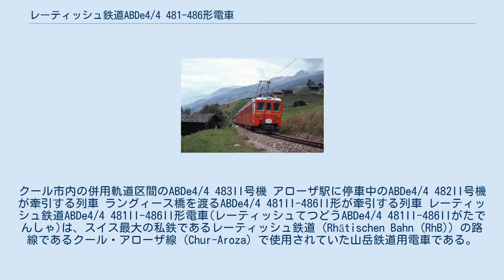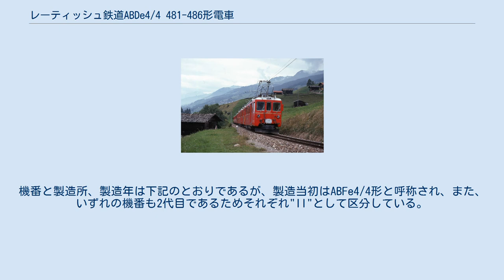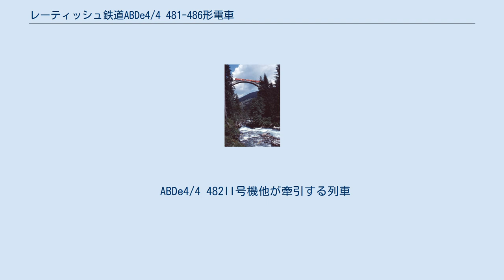レーティッシュ鉄道ABDe4/4 481-486形電車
クール市内の併用軌道区間のABDe4/4 483II号機 アローザ駅に停車中のABDe4/4 482II号機が牽引する列車 ラングィース橋を渡るABDe4/4 481II-486II形が牽引する列車 レーティッシュ鉄道ABDe4/4 481II-486II形電車(レーティッシュてつどうABDe4/4 481II-486IIがたでんしゃ)は、スイス最大の私鉄であるレーティッシュ鉄道（Rhätischen Bahn (RhB)）の路線であるクール・アローザ線（Chur-Aroza）で使用されていた山岳鉄道用電車である。
 クール・アローザ線は1960年代にいたるまで開業以来の電車とベルニナ線からの借入車で運行されていたが、ベルニナ線へ車両を戻しつつ近代化も図るため、1957、1958年に製造された電車で、車体、機械部分、台車の製造をSWS、電機部分、主電動機の製造をBBCおよびSAASが担当しており、価格は1両408,000スイス・フランである。
抵抗制御により1時間定格出力500kW、牽引力64kNを発揮する汎用機であり、さらに、本機の同型機として1両が製造されたベリンツォーナ・メソッコ線用のBDe4/4 491形の予備機として483II、484II号機が架線電圧直流2400V/1500V両用として製造され、車両不足時には転用することとしていた。
機番と製造所、製造年は下記のとおりであるが、製造当初はABFe4/4形と呼称され、また、いずれの機番も2代目であるためそれぞれ"II"として区分している。
 ABDe4/4 482II号機他が牽引する列車